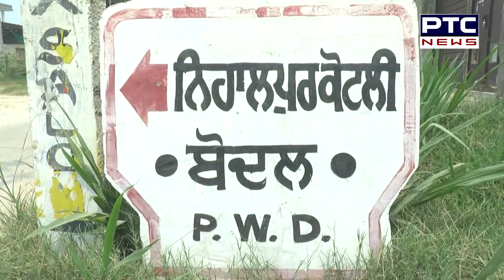Punjab ਦੇ ਮਸ਼ਹੂਰ ਰਾਗੀ ਦੀ America 'ਚ ਹੋਈ ਮੌਤ, ਬੇਵਸ ਮਾਂ ਦਾ ਨਹੀਂ ਦੇਖ ਹੁੰਦਾ ਹਾਲ | Hoshiarpur | Ragi singh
Punjab ਦੇ ਮਸ਼ਹੂਰ ਰਾਗੀ ਦੀ America 'ਚ ਹੋਈ ਮੌਤ, ਬੇਵਸ ਮਾਂ ਦਾ ਨਹੀਂ ਦੇਖ ਹੁੰਦਾ ਹਾਲ,ਕਹਿੰਦੇ,'ਮੈਂ ਆਪਣੇ ਪੁੱਤ ਦਾ ਚਿਹਰਾ ਤੱਕ ਨਹੀਂ ਦੇਖ ਸਕੀ'

The famous ragi of Punjab died in America, the poor mother could not see the situation, she said, "I could not even see the face of my son".